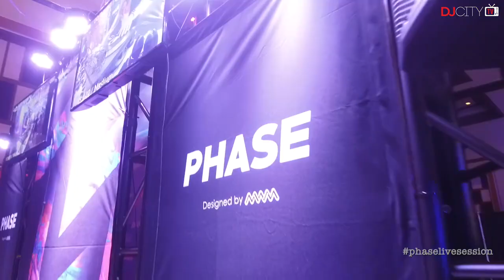DJ Expo | Atlantic City, 2018 | Phase Live Session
Alright, get ready to time-travel back to DJ Expo 2018 in Atlanta, where the Phase Team teamed up with DJ City for an epic reveal. We had something special up our sleeves – the yet-to-be-released Phase DJ Controller!

First Impressions Unveiled:

This video is your VIP pass to the unforgettable moment when DJs got their first glimpse of the groundbreaking Phase DJ Controller. It's all about their raw reactions, unfiltered thoughts, and the electric buzz that filled the air. Dive in to see what these DJs had to say about this game-changing gear.

🌐 Ready to experience the Phase magic? Check it out now

📰 Wanna stay up-to-date?

Step into the time machine and relive the DJ Expo 2018 hype with us. It's all about innovation, camaraderie, and the thrill of revolutionizing the DJing game. Ready to dive in? Let's do this! 🎶